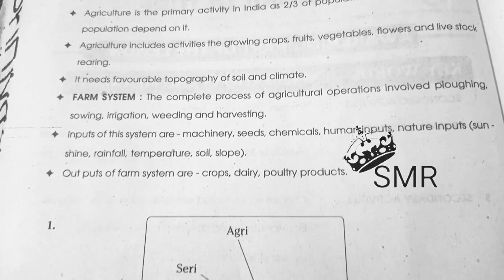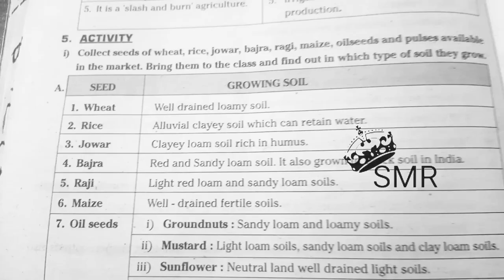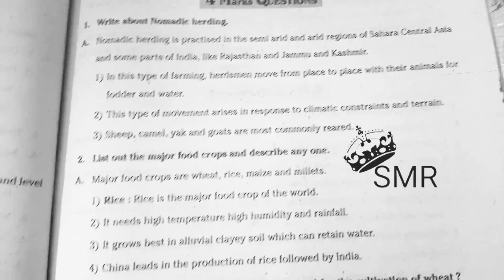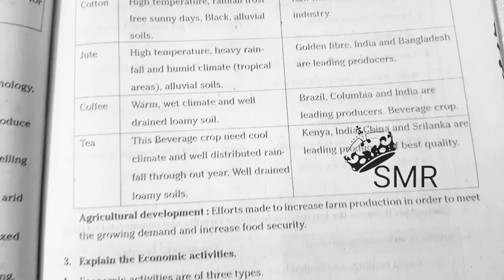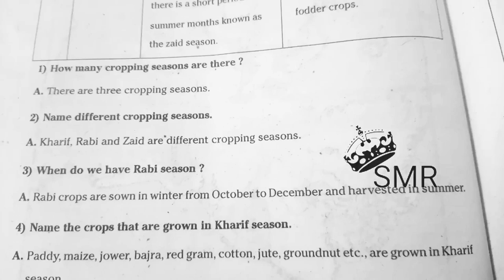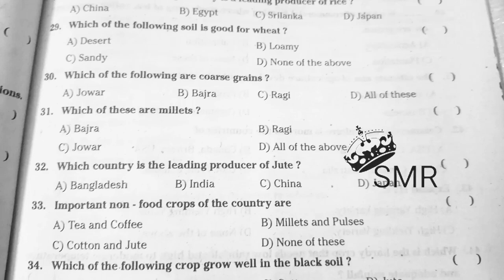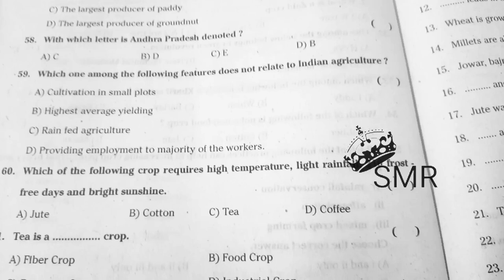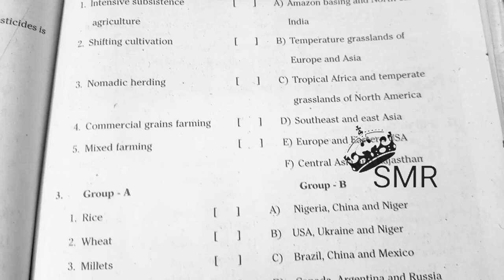AP 8th class social science 4rt lesson(agriculture ) question and answers guide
8th class Social all lessons guide
8th class Social first lesson guide notes
 8th class Social 2nd lesson notes
8th class Social 3rd lesson workbook
8th class Social 4th lesson workbook, notes guide
8th class Social 5th lesson guide question and answers ,notes ,workbook
 8th class 6 lesson social guide ,workbook, question and answers, notes
AP 8th class Social Geography textbook 4th lesson agriculture question and answers notes , guide, workbook